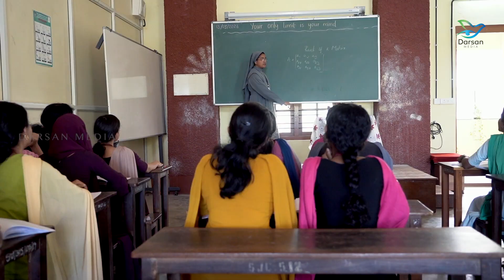ആരും ഇല്ലാത്തവർക്ക് ഇവർ മാത്രം ഒള്ളു!!! | We are with Sisters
ആരും ഇല്ലാത്തവർക്ക് ഇവർ മാത്രം ഒള്ളു!!!
ആരാണ് ക്രൈസ്തവ സന്ന്യാസിനികൾ???
പുഴുക്കുത്തുകൾ നോക്കി വിലയിരുത്തരുത് !!!